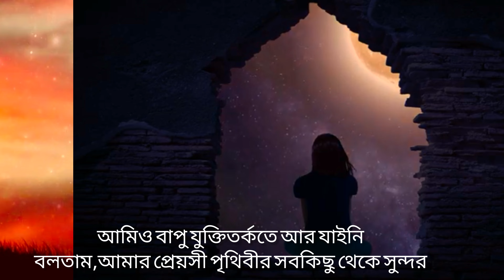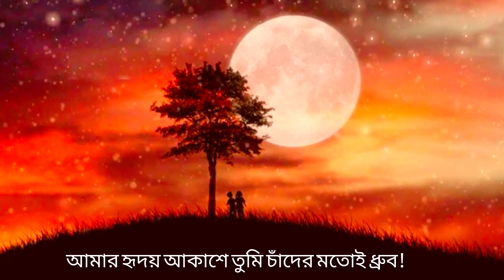Bangla Kobita। প্রেয়সী। Prayoshi। প্রেমের কবিতা। কলমে: অন্তলীন। কন্ঠে: অপূর্ব। Apurba Banglaĺ।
কবিতা : চাঁদ ও প্রেয়সী
কলমে: অন্তলীন
কন্ঠে: অপূর্ব
চাঁদ ও প্রেয়সী কবিতা আবৃত্তি
Bangla Kobita
Bangla Kobita
Apurba Bangla
Bangla Bhalobasher Kobita
Bhalobashar Kobita
Premer Kobita
Love Poem
Sad Poem
Romantic Poem
Romantic Kobita
Bengali biroher kobita
Abriti
Kobita Abriti